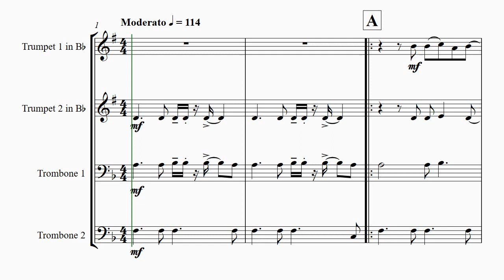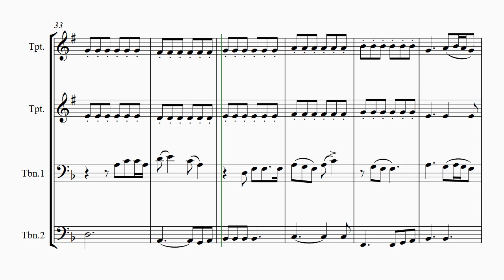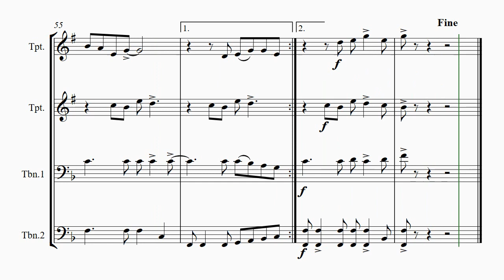Suspicious Minds - Elvis Presley - Brass Quartet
About this arrangement:
Suspicious Minds is a 1968 song written and first recorded by the American songwriter Mark James. After this recording failed commercially, it was recorded by Elvis Presley with the producer Chips Moman. Presley's version reached No.1 on the US Billboard Hot 100.

Instrumentation:
Full Score and Parts as listed below:
Trombone 1
Trombone 2
Trombone 1 in Bb
Trombone 2 in Bb
Tuba
Bass in Eb